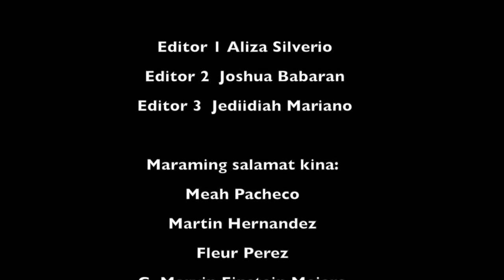The Conversion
The Conversion by J. Neil Garcia | University of Santo Tomas | Faculty of Pharmacy | F Pharmacy 2016